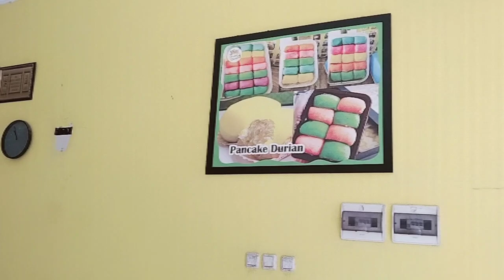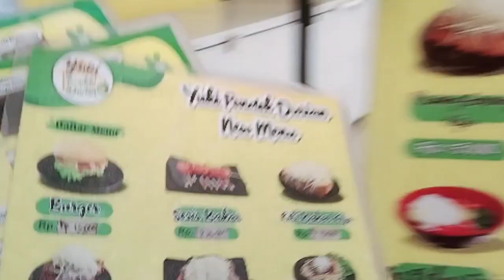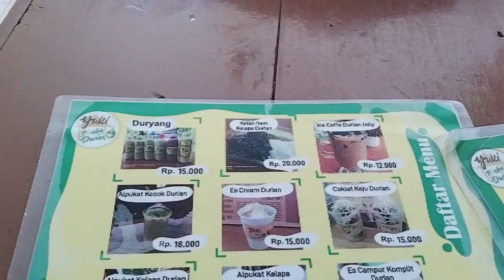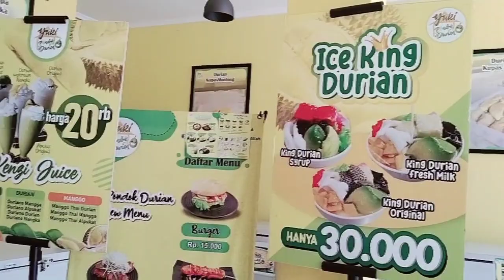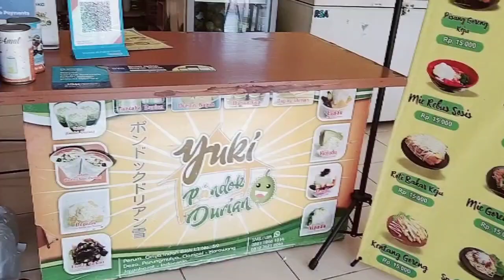MABUK DURIAN DITEMANI SAMA SAHABAT,DI YUKI PONDOK DURIAN KARAWANG.